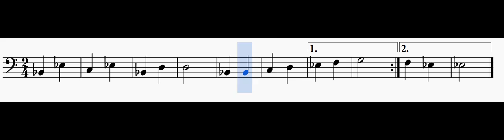Trombone Baritone Lesson 8 Number 4